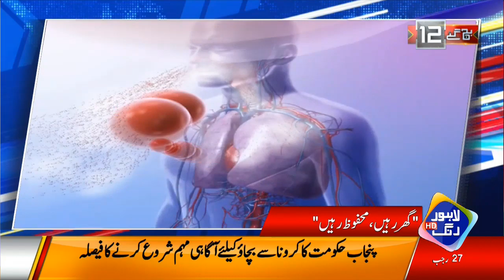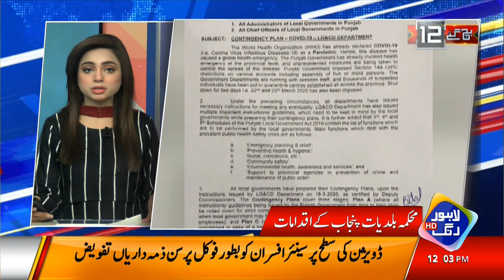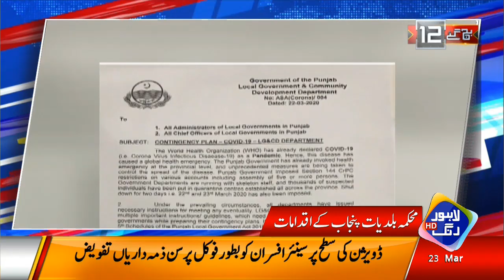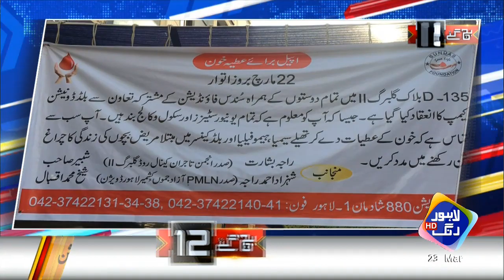News Headlines | 12:00 PM | 23 March 2020 | Lahore Rang